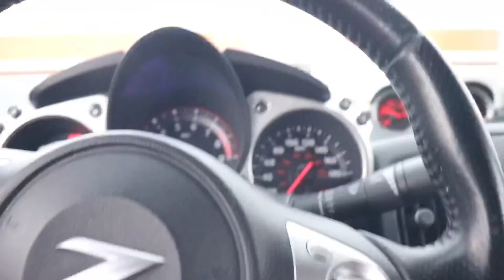CALLING OUT YOUTUBERS TO RACE | Getting race ready | Noir.TM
Uploads, typically, every Wednesday and Friday or more.

Song: @itsjustvictaylor